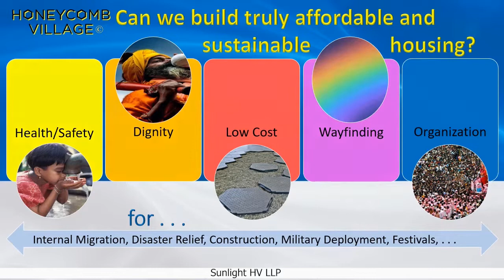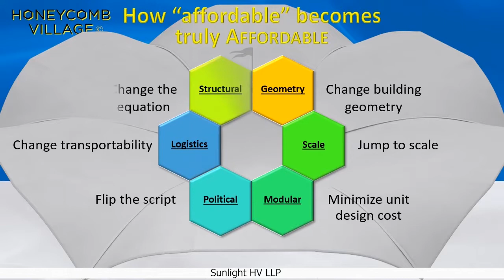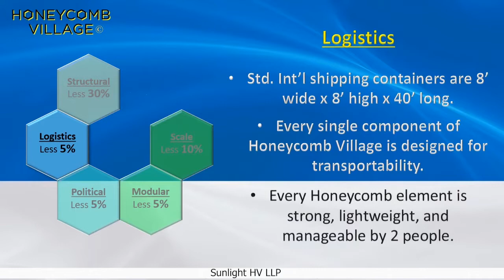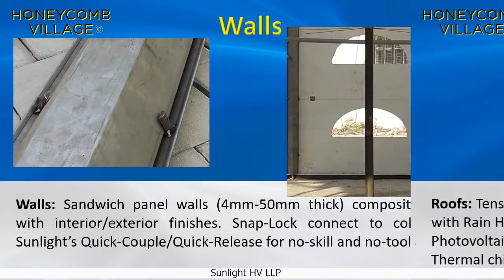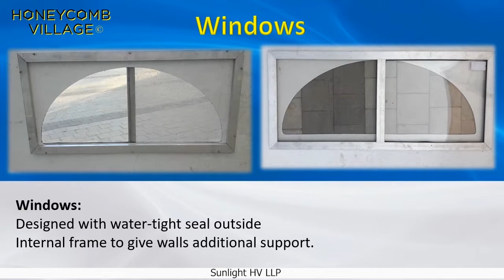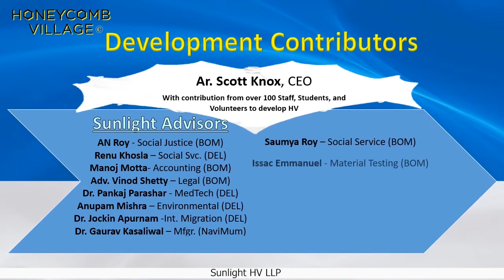Sunlight Honeycomb Village GHTC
This is the slidedeck presented (w/o audio) at the global Housing Technlogy Challenge in New Delhi. The primer is a broad overview of Honeycomb Village. Please contact Ar.